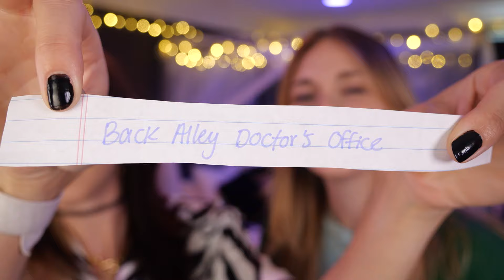Completely Unedited & Unscripted ASMR: Doctor's Office (Unprofessional)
SOOOO I figured... what could be more chaotic than unedited asmr?? Unedited ASMR with TWO people!! And one of whom DOES NOT do ASMR. this is her second time!!

Thank you Sav so much for filming with meeeee! THIS WAS SO MUCH FUN!! :')
Soooo I put out a ton of random props and then we wrote down a bunch of ideas and put them in a cup. and decided to do a RP with whatever props I had already set out!! It was a really fun exercise and I hope you guys love it too!! This is unedited AND unscripted/unplanned LOL

Welcome to the Back Alley Doctor's Office!!

T...timestamps:
0:00 - Intro & Explanation
1:10 - Picking a Roleplay
1:35 - Back Alley Doctor Office
3:05 - Questioning the patient
5:30 - Examining the patient
13:40 - Preparing Rash treatments
17:15 - Applying rash treatment
26:40 - Eye Test
28:00 - Giving you a bandaid

kind of loling that this video is posted right after the ~Perfect ASMR~ one HAHAHAH

This video was... well. a little bit edited by Shawn, my full-time editor! (Just syncing the audio and video, and putting in the intro and outro things LOL) Give him some love